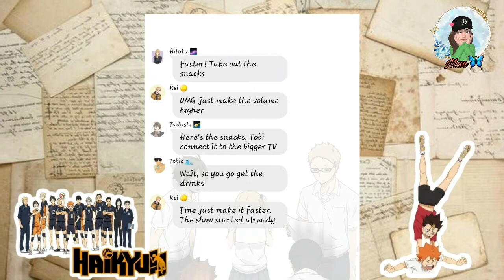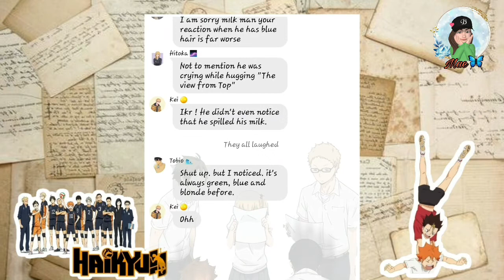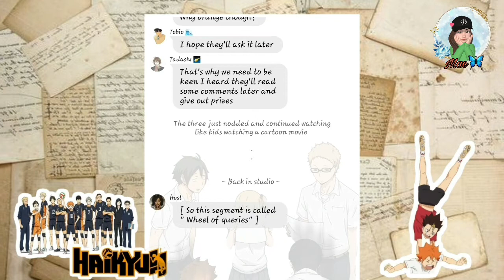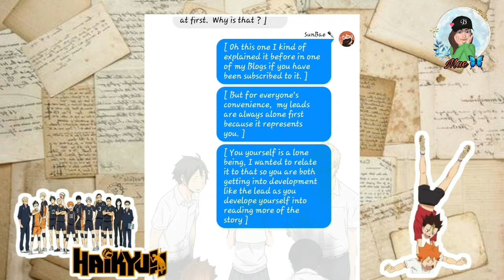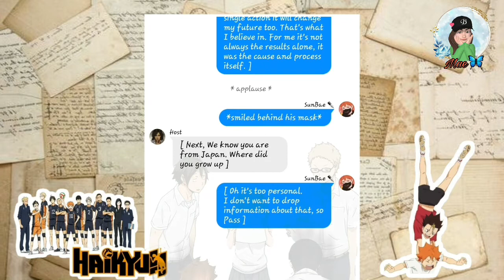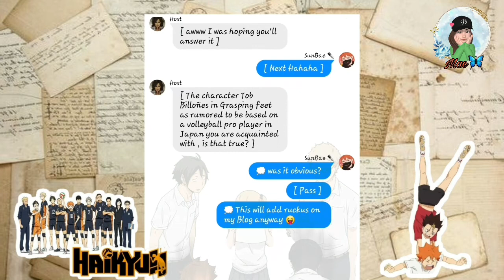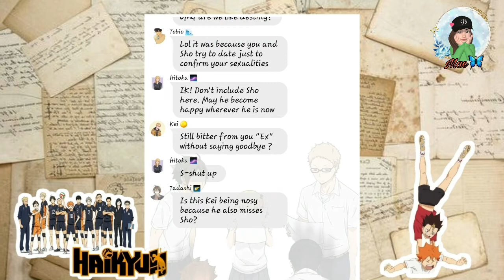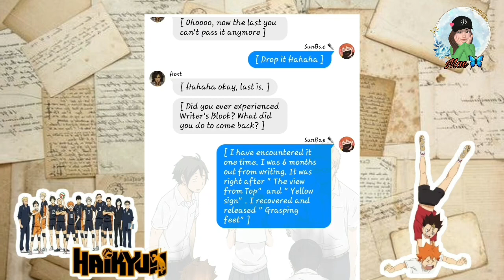Maybe, It's not based on our story (1/3) ||Karasuno 1st years||HaikyuuAu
Hello Everyone 🥰

I am back for a 3 part mini series of the Karasuno First years

Hinata Shoyo - Beach volleyball player and Famous (part-time) Writer in Brazil

His old teammates are his Fans, will they found out his real identity?

❗I don't own the Haikyuu characters.
As my alternate universe it's all imagination, how they interact and behaves. It doesn't affect nor reflect the Canon.

❗ Pictures I used for this video is not mine, I got them from Pinterest and Twitter.

¤Stories/Series

Check my Wit account for the stories I have.

I upload there first before I post in YouTube